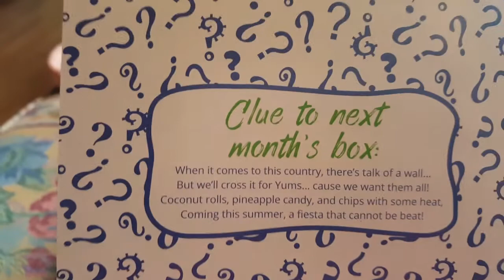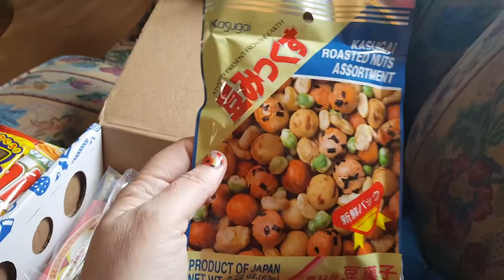Universal Yums- May 2017 subscription box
This is an unboxing of the Universal Yums- Yum Yum box. This is a subscription box that provides snacks from around the world, one country at a time. What country will be next? The clue is on the back of the pamphlet.